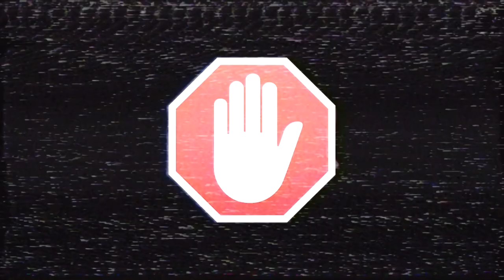Leopard 2A5 - Апает стату и нерфит скилл в [Armored Warfare]